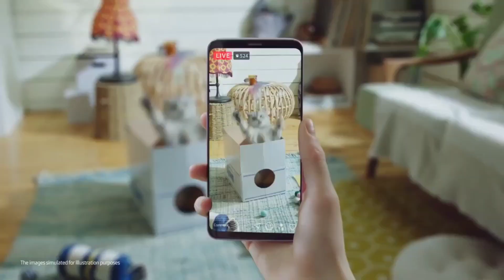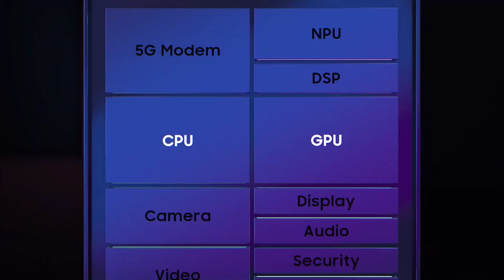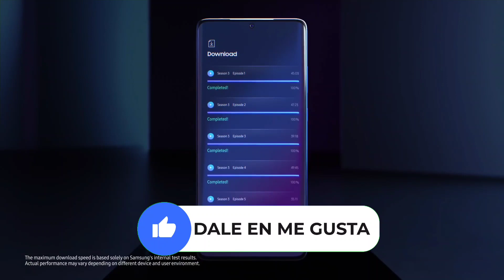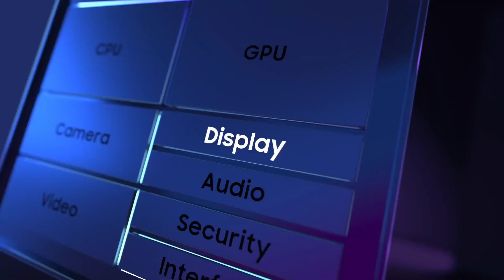GeekBench: Exynos 2400 es equivalente a Snapdragon 8 Gen 3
AARONTECNEWS

AARONTRAILERS